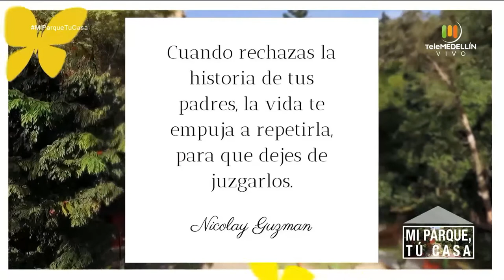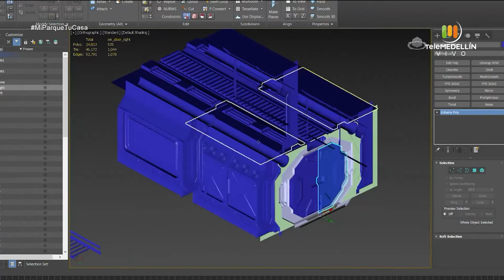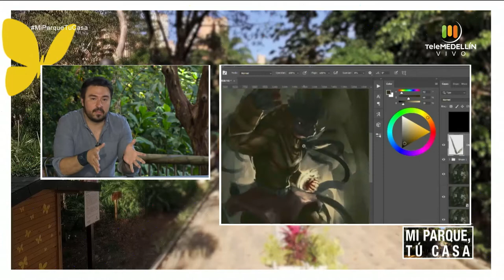Psicología, minimalismo y mindfulness [Mi parque, tu casa] Telemedellín